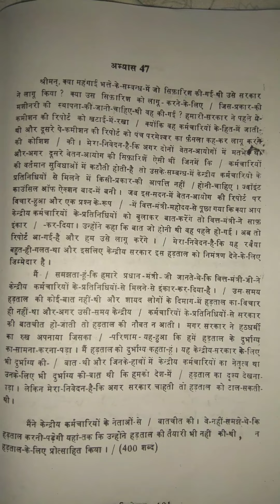उच्च गति लेखन अभ्यास 47, 90 शब्द प्रति मिनट,